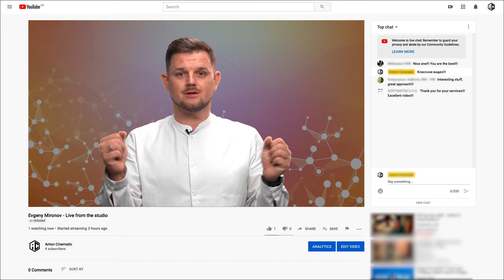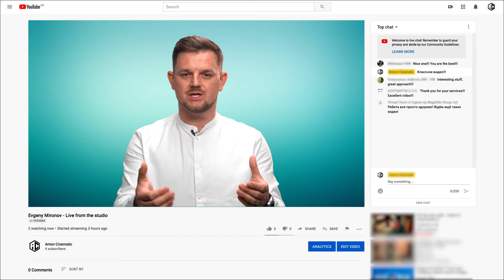LIVE STREAMING VIDEO SERVICE IN LIMASSOL CYPRUS BY BEGALIDIS MEDIA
BEGALIDIS MEDIA - VIDEO PRODUCTION IN CYPRUS

Live Video Streaming has become a vital part of the way global interactions are formed today in 2020. As a result our company offer a fully equipped studio suitable for any type of small scale live video streaming.